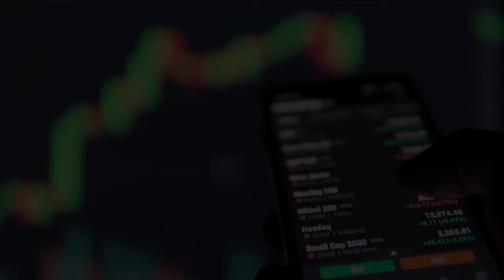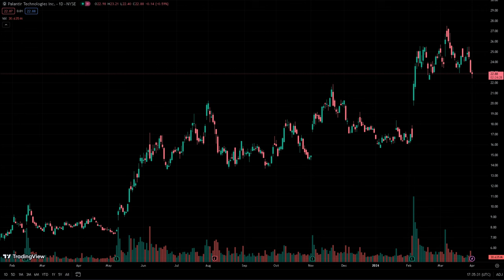$50 NEXT?? IMPORTANT DO THIS NOW|PALANTIR PLTR STOCK ANALYSIS|PLTR STOCK NEWS TODAY|PLTR BUY SELL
Microphone Blue Yeti Mini
Keyboard MX Red Redragon K552
Monitor MSI 144HZ MAG281URF
Headphones Bose QuiteComfort45
GPU MSI 1650 128-Bit

Topics Covered:
-PALANTIR (PLTR) Stock Analysis
-PALANTIR (PLTR) Buy or Sell
-PALANTIR (PLTR) Price Prediction
-PALANTIR (PLTR) News & Updates

Palantir has been an interesting stock we covered on Snowball Investments. Should you buy Palantir? Why did the stock disappoint traders over and over?